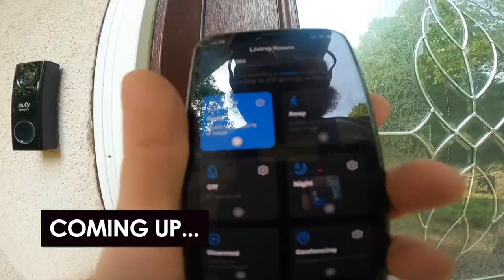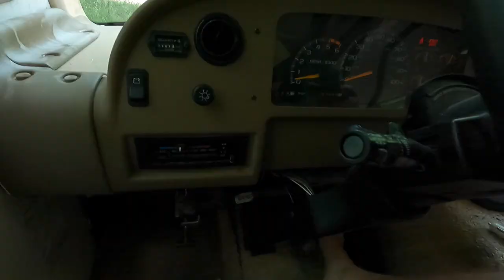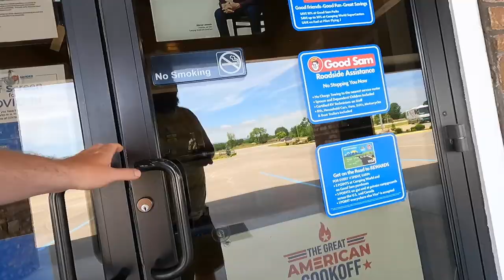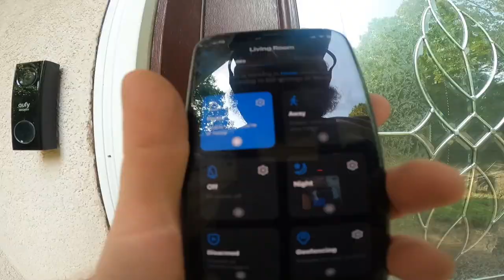Hopping farms and breweries in our motorhome / Port A to Fayetteville / TRTP EP6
The time has finally come to wrap things up in Port Aransas and trek back home to Fayetteville.  This has been an epic journey for the Wilder crew, but its not over yet.  We face our worst storm yet in Katy, TX, just outside Houston and finally get some Harvest Host bookings to work out as we head back to Arkansas.

Thank you all for following along, lots more to come!

Motorhome

- Jackery 1000 w/ 100W Portable Solar Panel
- Our solar setup (panels, charge controller, cables, fuses) can be purchased as a kit from Renogy.

Local Transport

- RadRover 5 by Rad Power Bikes
- RadWagon 4 by Rad Power Bikes
- Sport Rider eBike Hitch rack by Hollywood Bike Racks
- Thule Yepp Maxi child bike seat

Internet Access

- T-Mobile unlimited iPad Plan w/ 20GB Hotspot
- 2x Unlimited Verizon mobile w/ Hotspots (30GB un-throttled, network management at 30+GB)